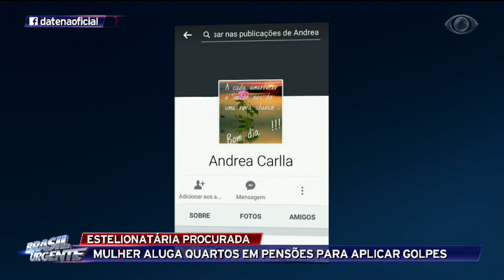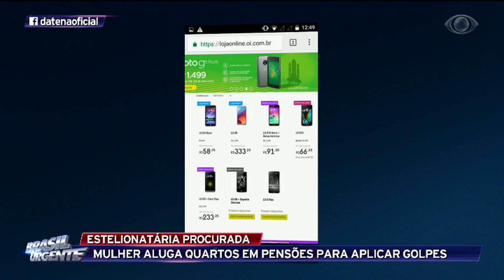Mulher aluga quartos em pensões para aplicar golpes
A estelionatária está sendo procurada pela polícia.